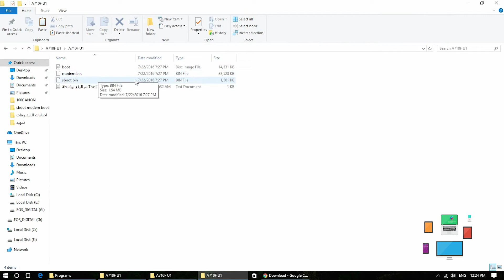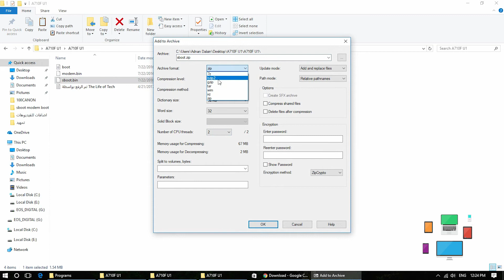تجهيزات , ملفات Sboot , Boot , Modem لجميع اجهزة سامسونج و جميع انواع الحماية !